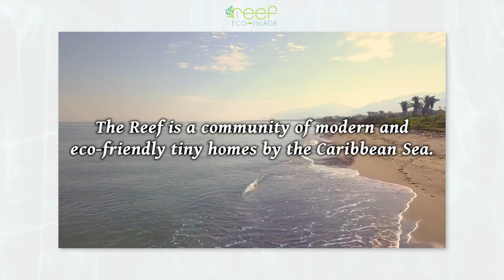The Reef Eco Tiny Homes at Gran Atlántida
Congratulations. You are embarking on a fabulous journey. This should be exciting and fun. It will be if you keep your wits about you and remember just three simple steps.

You are pursuing a home or investment property ownership overseas. Your vision for international diversification is prudent in these exciting and challenging times. You are wise to be exploring and expanding your horizons outside of North America.